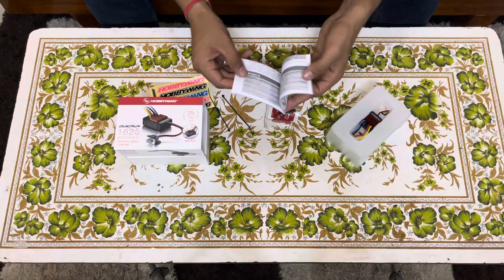HOBBYWING 1625 BRUSHED ESC UNBOXING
Hobby wing QUICRUN
1625
BRUSHED
Electronic Speed
Controller unboxing. @Traxxas